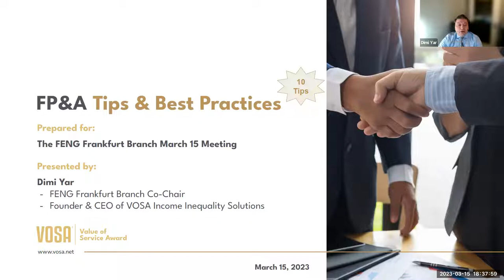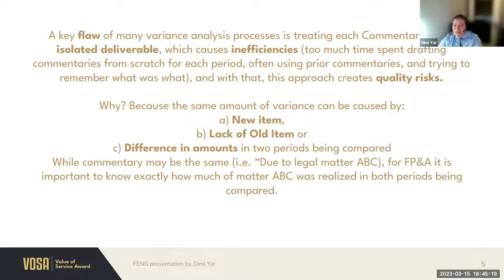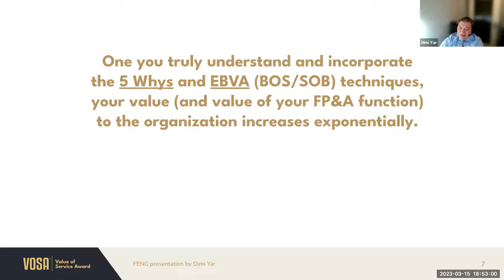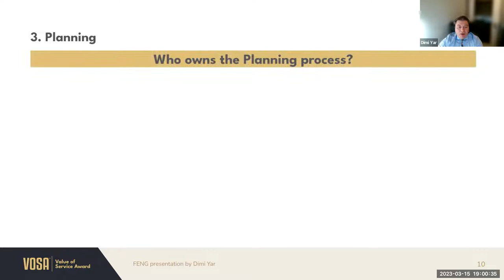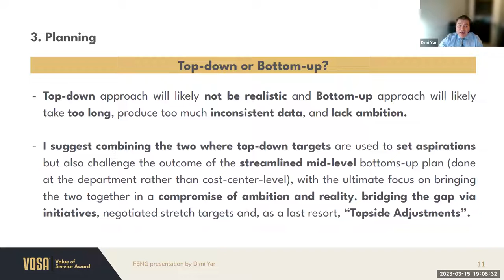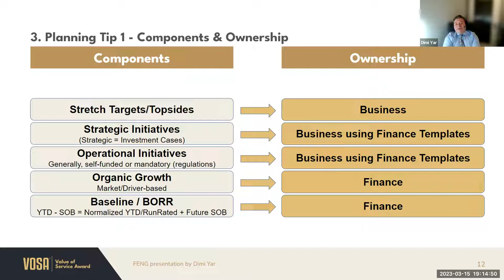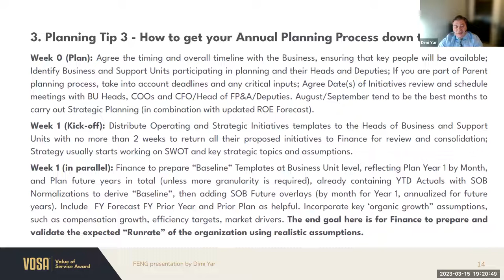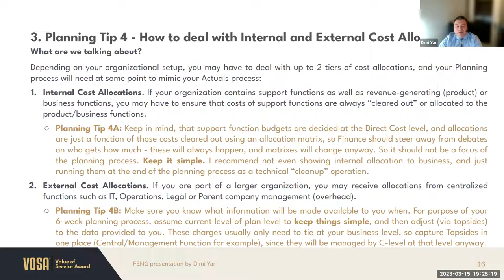Best Practices in FP&A - Corporate Forecasting and Planning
- Overcoming the flaws of “traditional” M-o-M, Q-o-Q, YTD vs PYTD variance commentaries with “event-based” approach to variance analysis
- Integrating monthly P&L variance analysis seamlessly into your rolling forecast and annual planning process
- Planning Process debates: Top-Down or Bottom-Up? Cost Center level planning?
- Planning tip 1: The Finance role in clearly identifying and managing the 5 key components of any Plan: (1) Baseline, (2) Driver-based organic growth, (3) Operational Initiatives, (4) Strategic Initiatives, (5) Scenario Analysis
- Planning tip 2: The Finance role in ensuring credible and consistent pricing of initiatives (using data-driven and driver-driven standard initiative pricing templates)
- Planning tip 3: (Case Study) How I condensed the global annual planning process from 9 months of broad organizational efforts - into a “best-in-class” exercise that took only 6 weeks to complete from start to finish
- Planning tip 4: How to effectively deal with internal and cross-functional cost allocations when building a business plan (proper phasing and responsibility split)
- Bonus topic: Strategic Workforce Planning